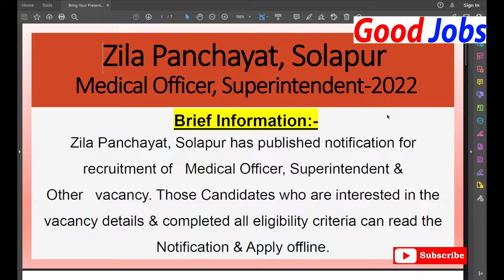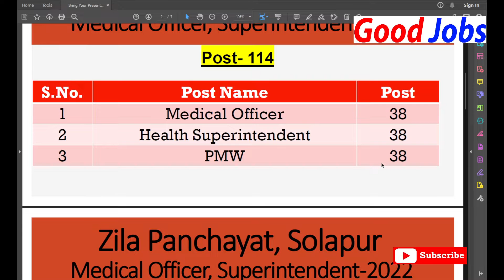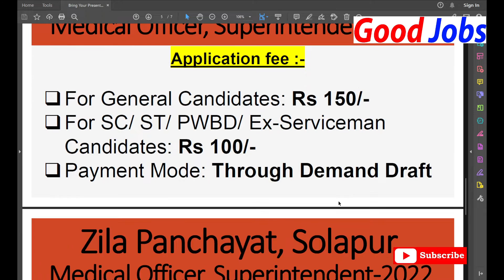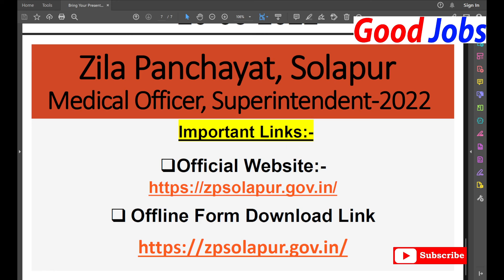Solopur Medical Officer, Superitendent, PMW Offline Form 2022 Post 144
Zila Panchayat, Solapur has published notification for
recruitment of Medical Officer, Superintendent &
Other vacancy. Those Candidates who are interested in the
vacancy details & completed all eligibility criteria can read the
Notification & Apply offline.

GoodJobs
LAYE HAI..!!
                VIDEO BY:-
To see full Notification &  Apply Online /Offline Form Download
                         visit the